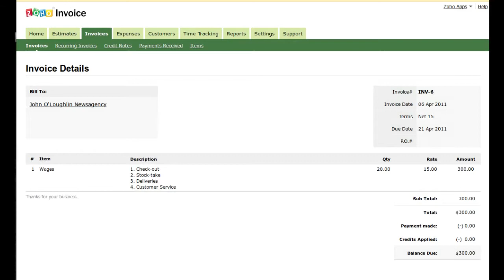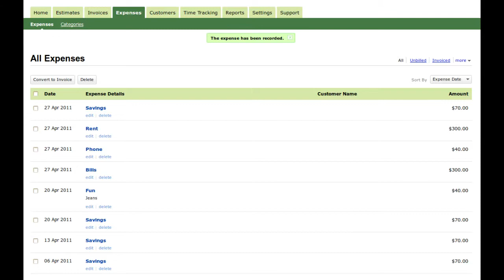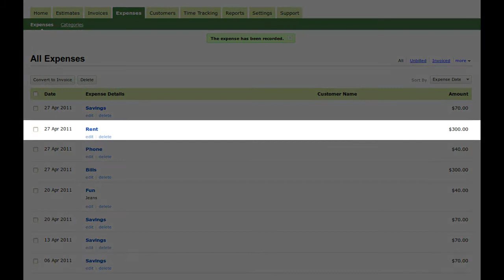Money Management Demo Video for ChangeLabs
In this video Alex from Clockwork PC covers a few simple points about money management, with young viewers in mind.  The script was written in Celtx and the audio editing in Audacity, both on Ubuntu GNU/Linux.  The video was recorded using Screenflow.  It is released under a Creative Commons non-commercial licence, and contains two background tracks by Pitx: "Hidden Blues" and "See You Later".